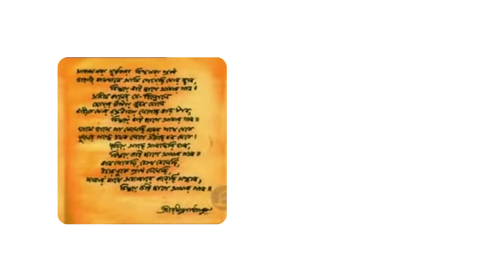Sagar Sen | Akash Bhora Surjo Tara | sagarsen.org